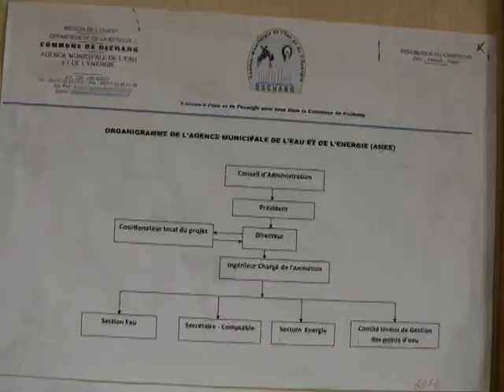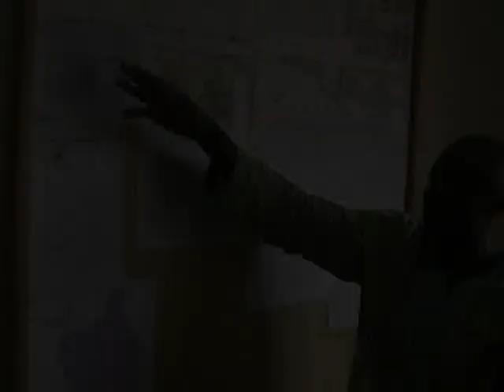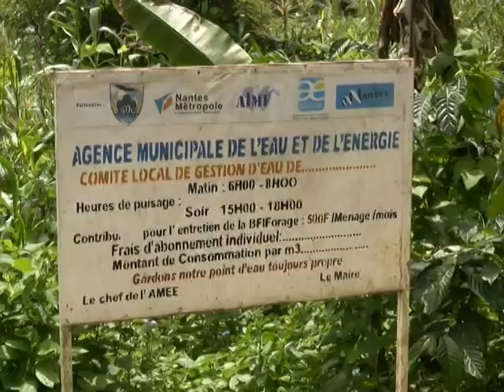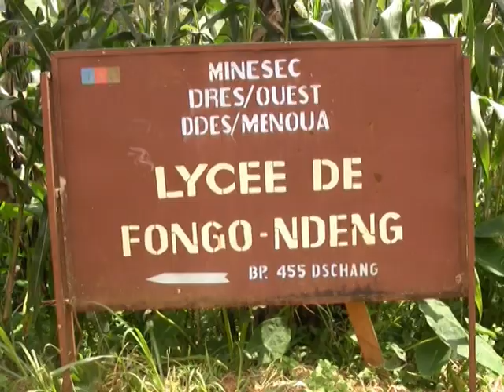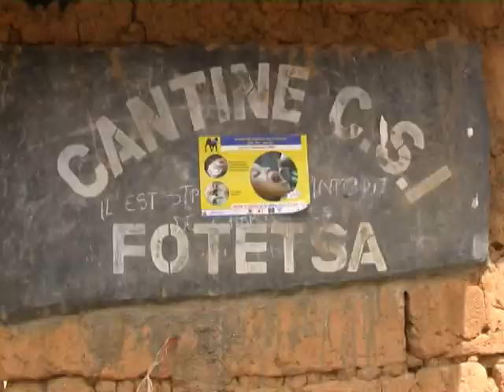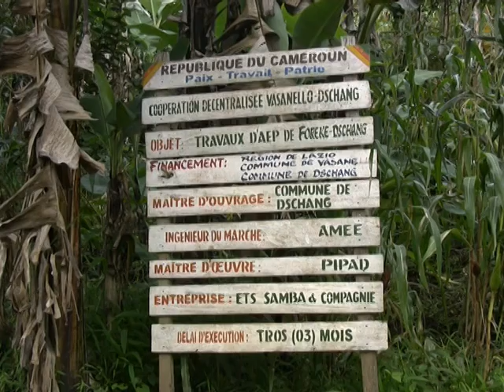PLAIDOYER EAU A DSCHANG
Situation des ouvrages hydrauliques dans la ville de Dschang